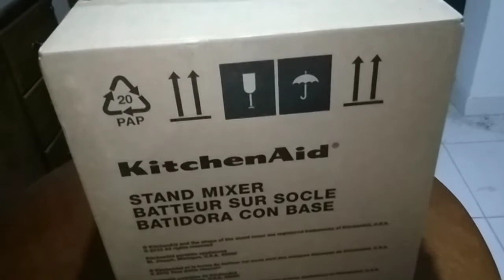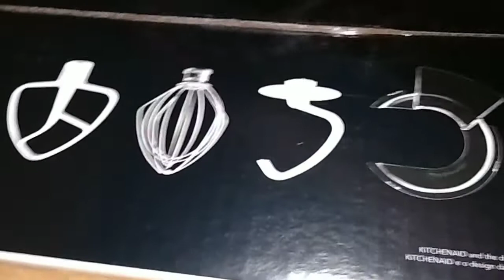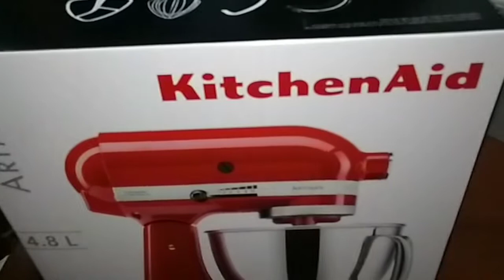Batedeira Kitchenaid Artisan dried rose (rosa seco) resenha completa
Olá Amigos ❤️
Esta lindeza você encontra além delas outras cores no site oficial da Kitchenaid do Brasil , e acessórios e muito mais
esteja sempre acompanhando o site pois sempre tem boas promoções.

Qualquer dúvida deixa aqui nós comentários